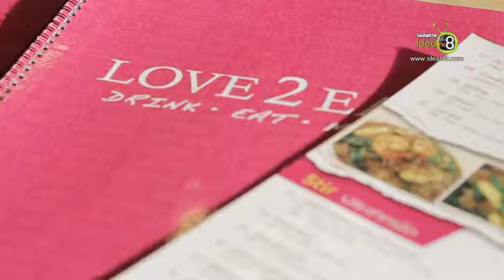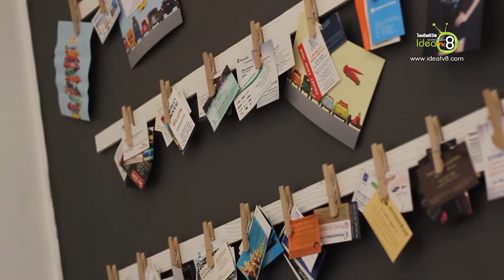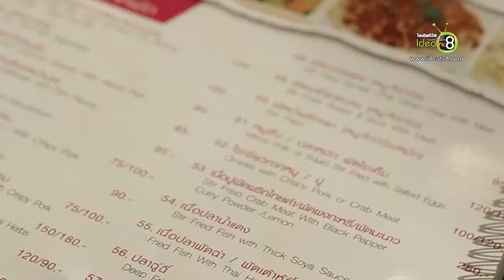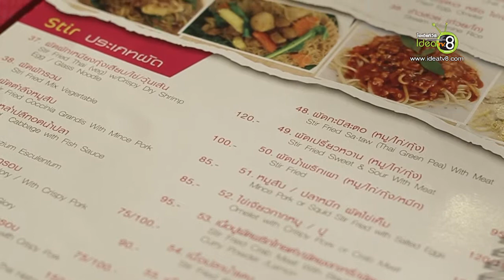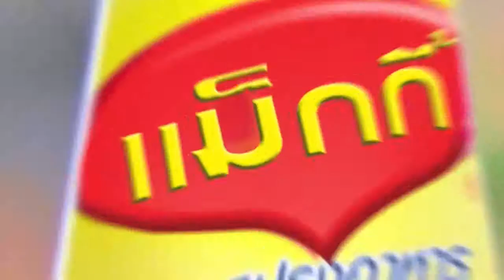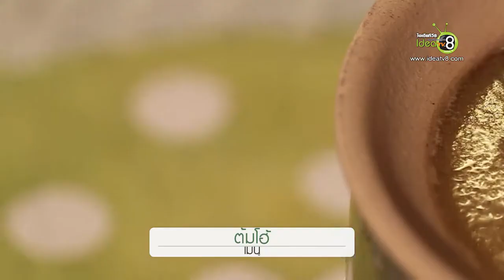อร่อยชัวร์ ทัวร์อิ่มท้อง ร้าน love 2 eat